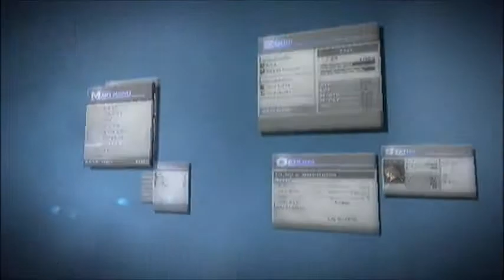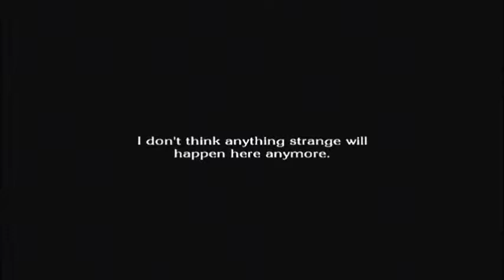The Last Story - Part 26 - Boss: Nebirous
Chapter 20's boss. Its a pretty annoying boss. Its immune to attacks at first but shooting a silver arrow at it will make it vulnerable and run away. So when that happens you gotta try to surround it and attack before it becomes invulnerable again.

I actually turned the voices off since the guys repeat the same lines over and over again.